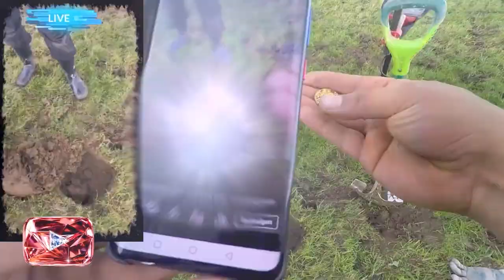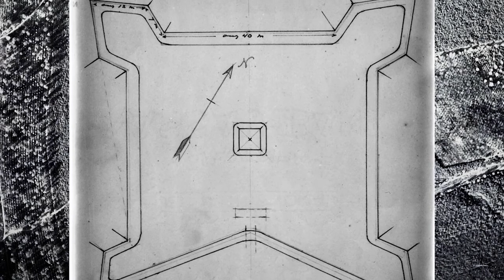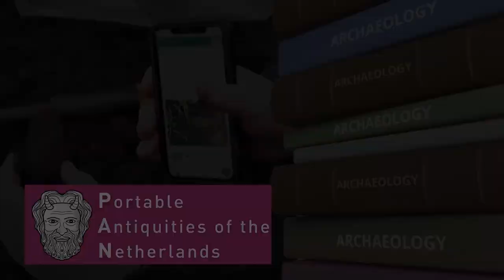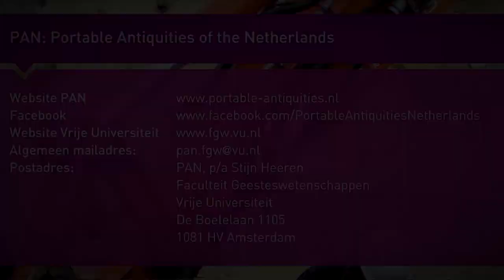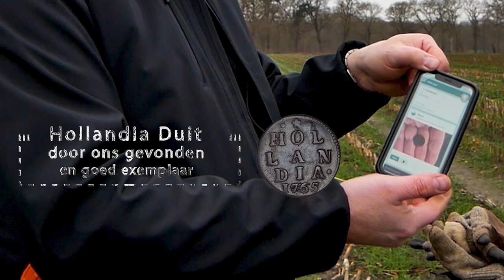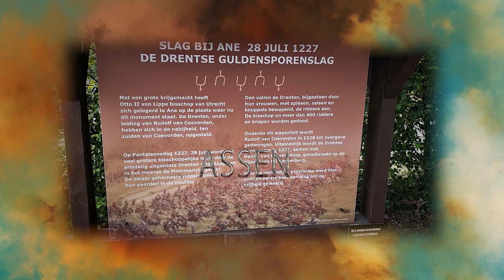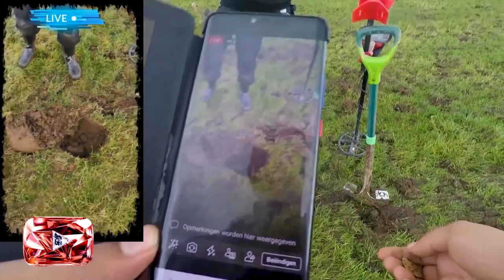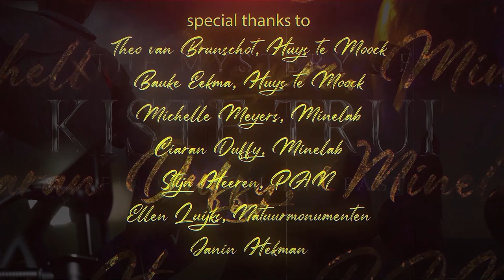Dutch Adventure Hunters // Aflevering 2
Metaaldetectie wordt steeds populairder. In Dutch Adventure Hunters gaat het in de breedste zin over deze activiteit.